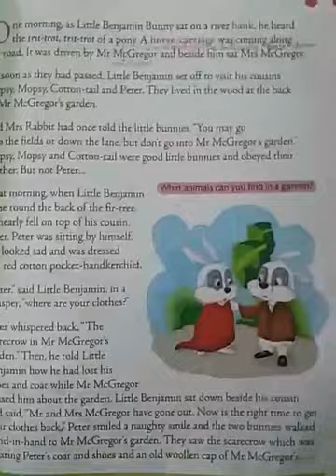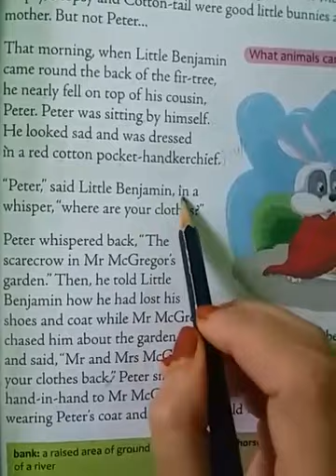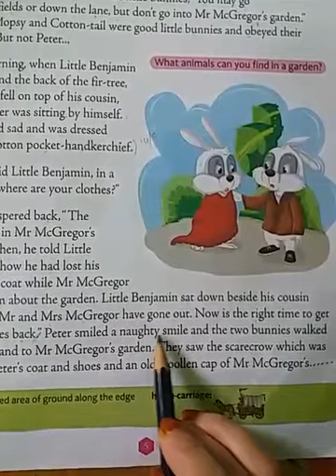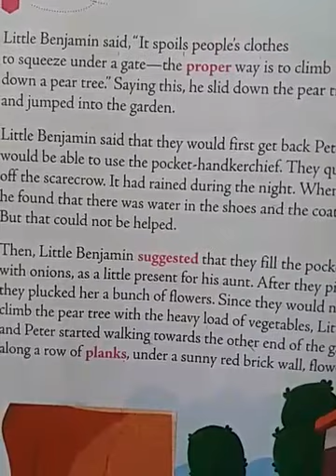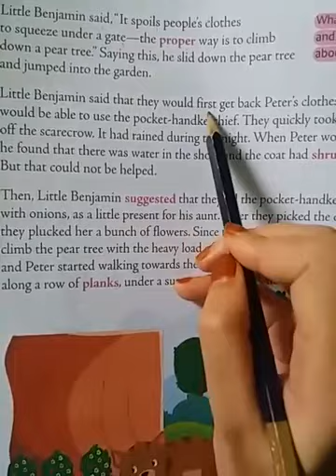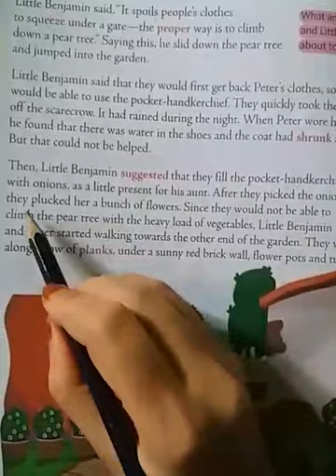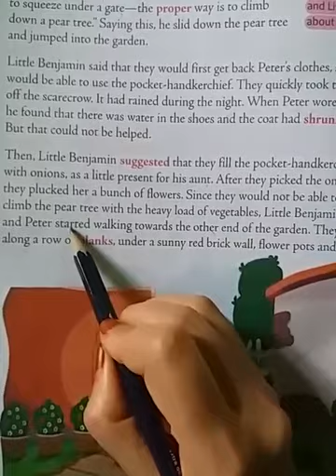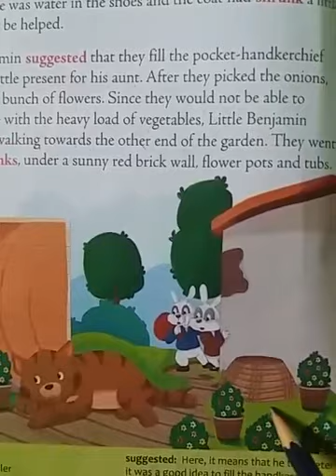Class 3 English